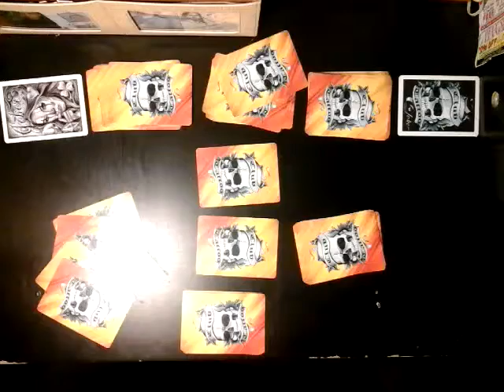Bycicle cards: club tattoo